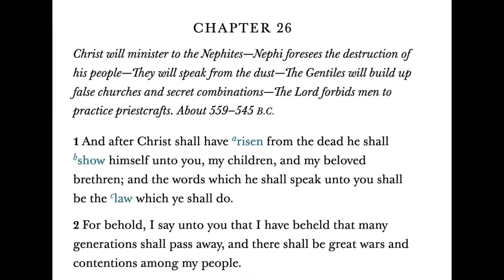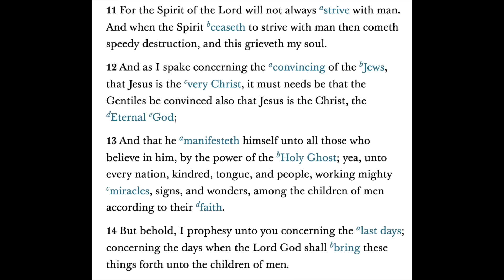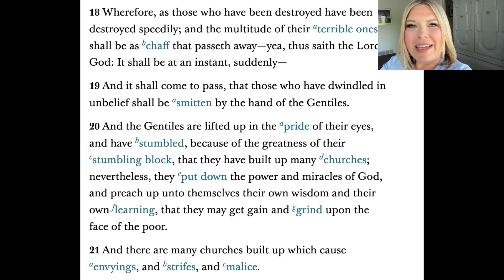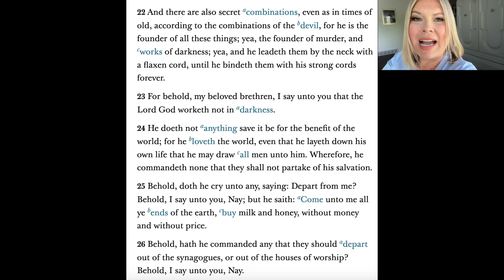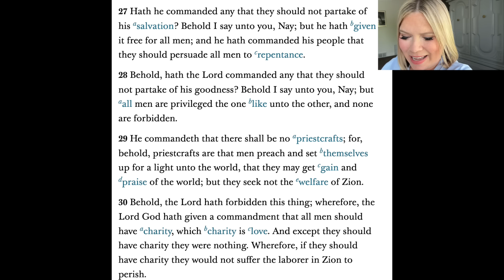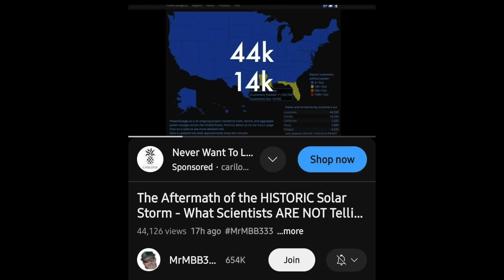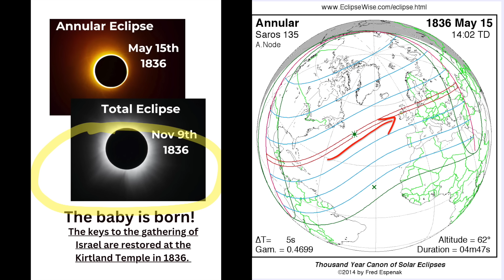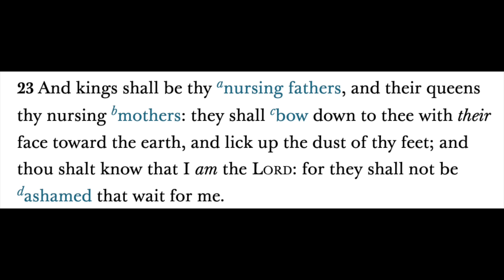Christ Came & Kings are Joining the Church!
Is More Isaiah prophecy being fulfilled? And sharing my experience of how the Savior showed up for me in the temple!

**Also, visit your account settings and check your notification settings to make sure they are turned on